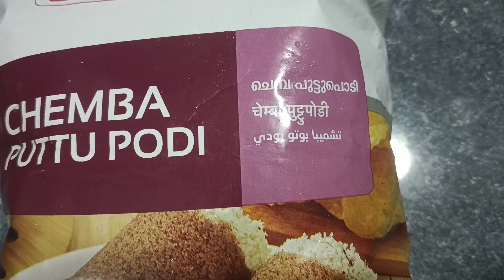വാളൻപുളിയും കുടംപുളിയും ഒന്നും ചേർക്കാത്ത പഴയകാല നാടൻ മീൻ കറി |Day in my life |Villege life style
Bathery kitchen